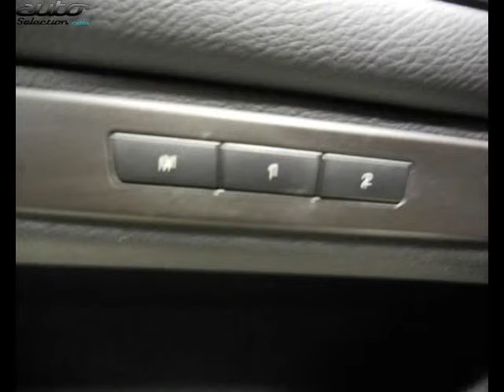Bmw 530 occasion visible à Saint loup de varennes présentée par Mercedes chalon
Cette Bmw 530 occasion disponible à Saint loup de varennes dans le 71 est mise en vente par Mercedes chalon - 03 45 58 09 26 - tous les détails sont